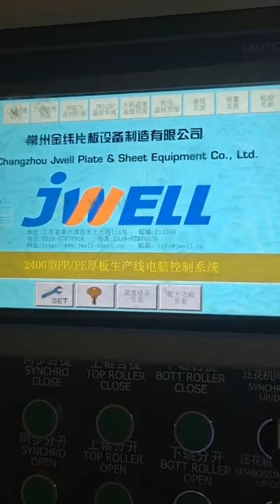HDPE paving board / temporary road base plate extrusion line-金纬机械JWELL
Why use the temporary road base plate? This is because the soft ground will make the engineering vehicle easy to sink into the soil during operation, and the polyethylene paving plate is processed and produced with high molecular polyethylene raw materials. The temporary road base plate of paving board has excellent properties such as light weight, high load-bearing, wear resistance, corrosion resistance, impact resistance, good toughness, shock absorption and moisture resistance.